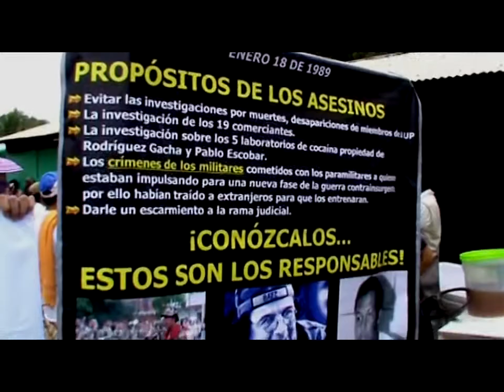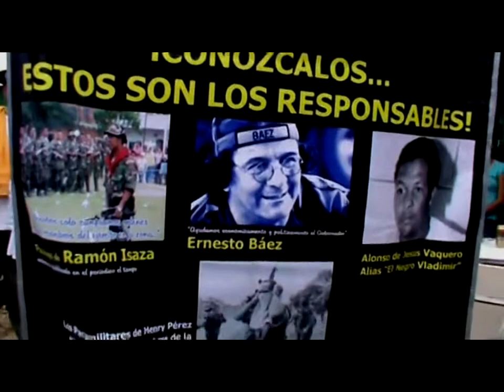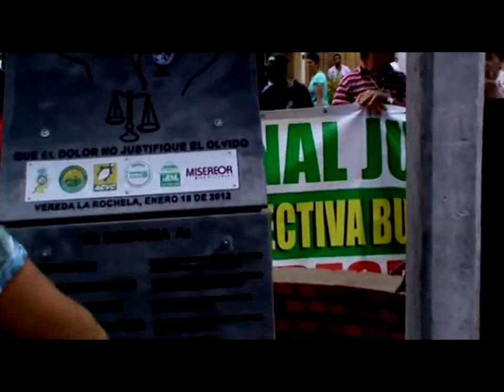Imagenes de La rochela tDakH mvoII